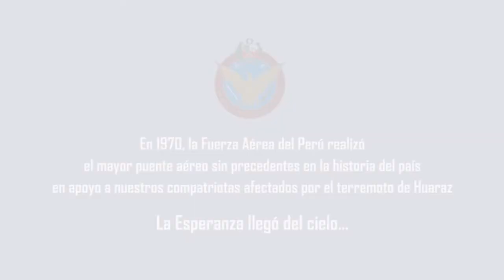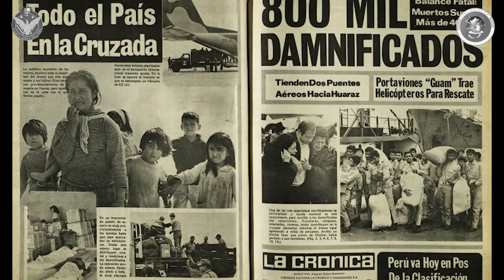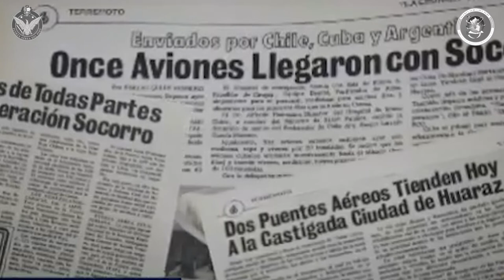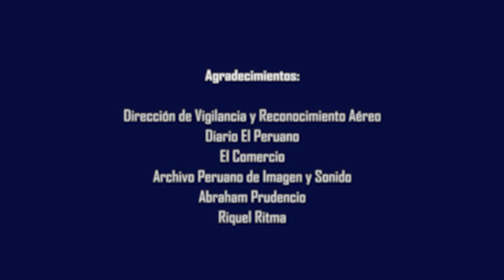1970: La esperanza llegó del cielo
El 31 de mayo de 1970, a las 15:23 hrs ocurrió el terremoto  de Yungay. Muchos compatriotas perdieron la vida, el Perú y la comunidad internacional se pusieron de pie, y ayer como hoy los aviones de la FAP surcaron los cielos y llevaron esperanza a quienes más lo necesitaban.